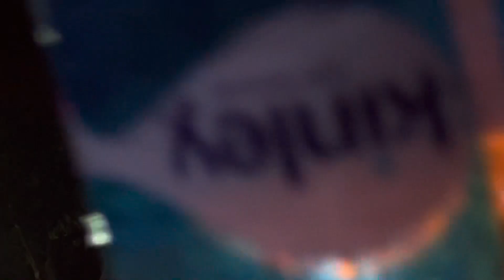Vijay Antony concert Sep 9th 2023 dilemma dilemma song